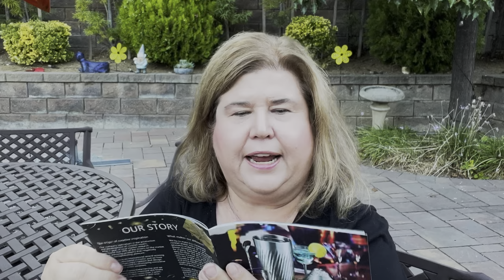Unboxing and my Review of Cockshier Cocktail Shaker Set | Two Fun Martini Ideas!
Here is the link for the is awesome Cocktail Shaker on Amazon